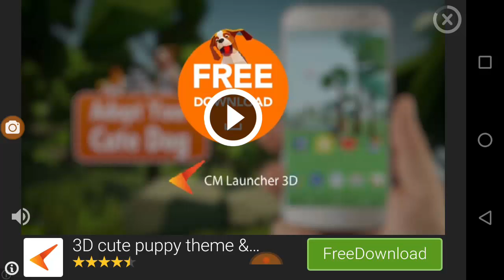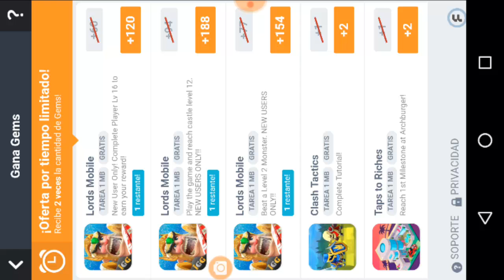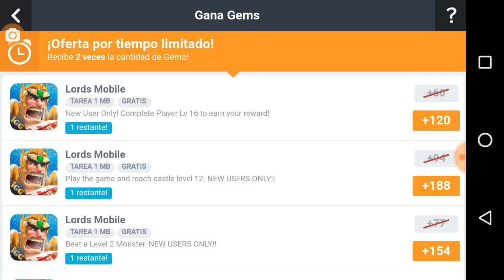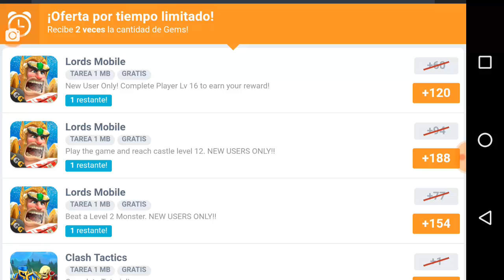COMO CONSEGUIR DE 6 A 8 GEMAS AL DÍA EN DRAGÓN CITY Y DONDE ES MEJOR COMPRAR GEMAS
bien amigos a qui les traigo este pequeño video si quieren algo mas extendido y mucho mas explicado me tomara un poco mas tiempo, espero les sirva y gracias :D